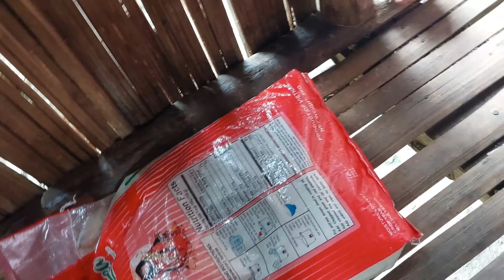MAY LIMANG ANAK NA C ATE KAHIT 26 YEARS OLD PALANG SIYA-SIRA SIRA NA BAHAY ANG TINITIRHAN NILA